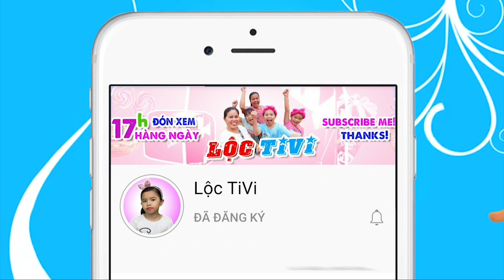Monkey baby likes to eat marshmallows and play with animal LTV 💗 Lộc TiVi